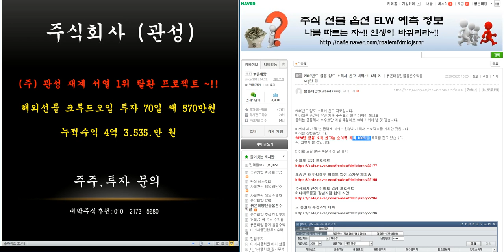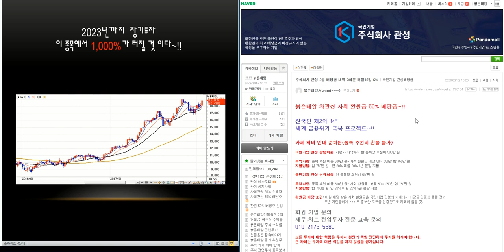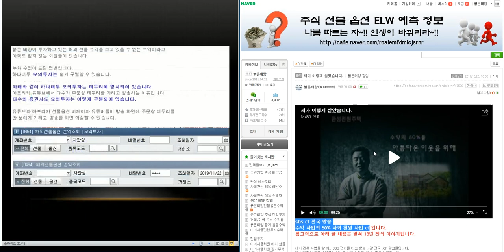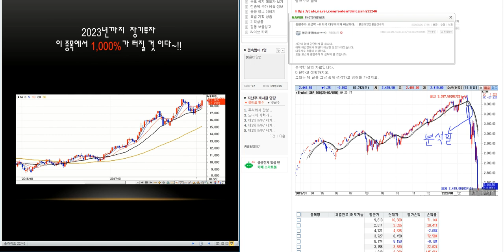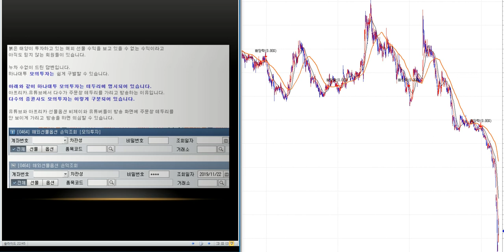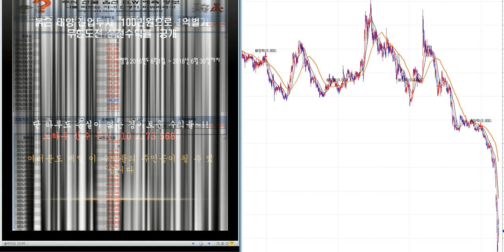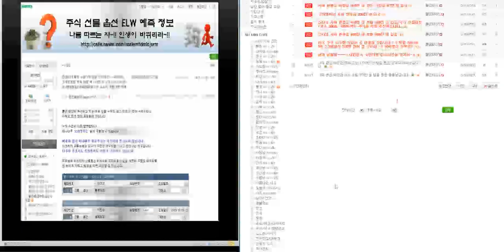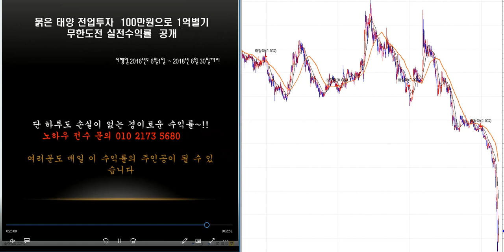최소2.000%이상 대박 주식시리즈 27탄/제2의 IMF/ 세계 금융위기 극복 전국민 프로젝트~!!